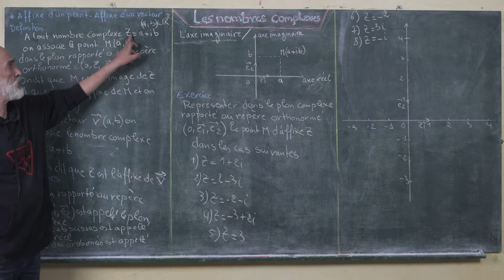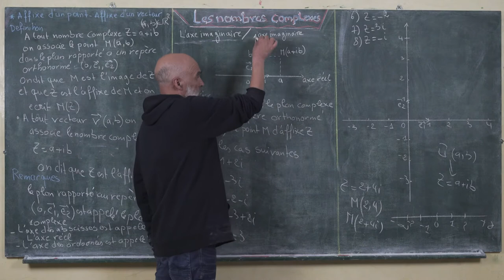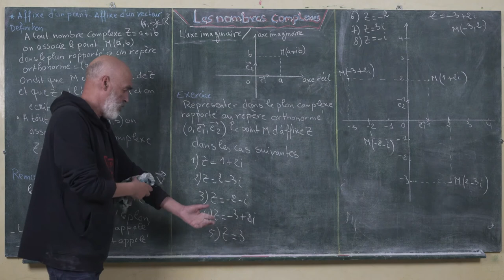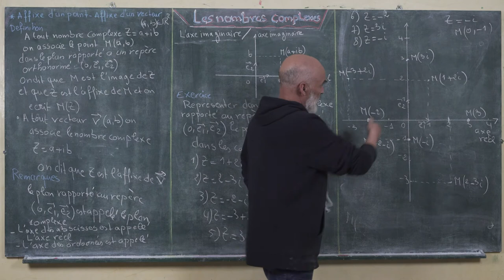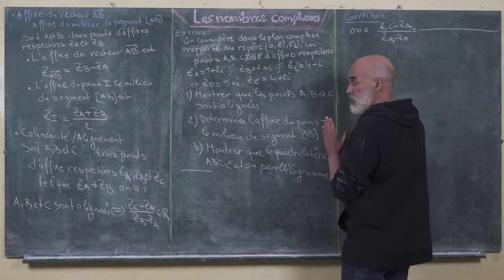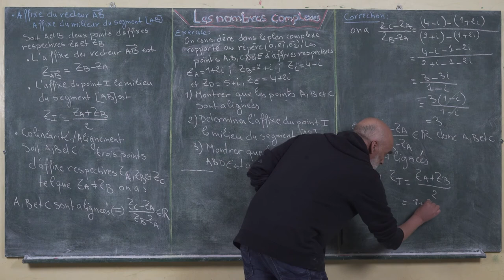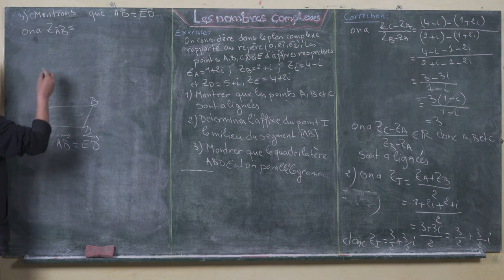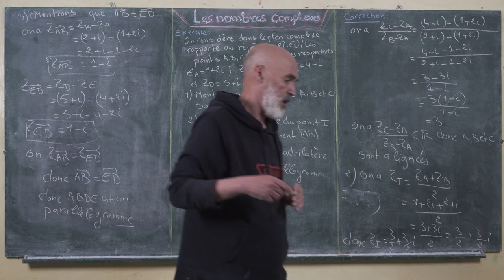#2 Les nombres complexes - Affixe d'un point, d'un vecteur, du milieu d'un segment, Point Aligné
Aderdour
أضرضور
Mustapha Aderdour
Mostafa Aderdour
Aderdour Mustapha
مصطفى أضرضور
 أضرضور مصطفى
Math Aderdour
Aderdour Math
أضرضور Math
Aderdour Calcul d'intégrale
أضرضور Calcul d'intégrale
Mustapha Aderdour Calcul d'intégrale
Aderdour L'intégrale